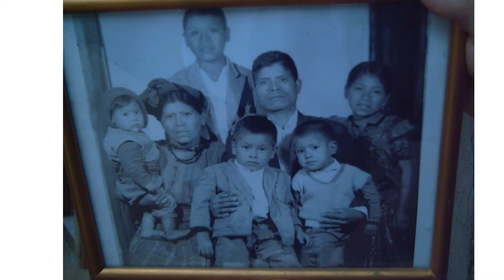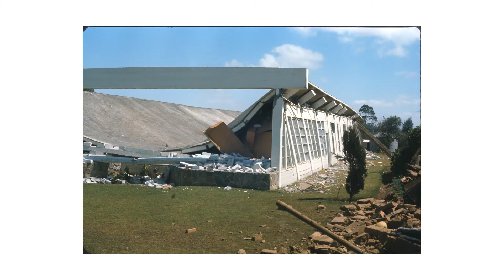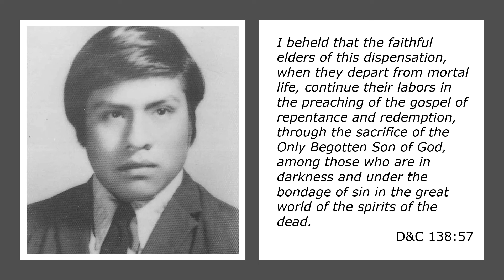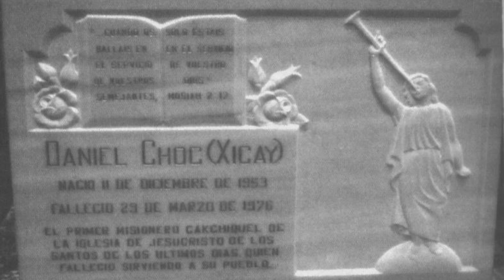Elder Daniel Choc, A Tribute by Larry Richman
Elder Daniel Choc, the first Cakchiquel missionary of The Church of Jesus Christ of Latter-day Saints, who died serving his people.

This tribute was prepared by Larry Richman, one of his missionary companions.